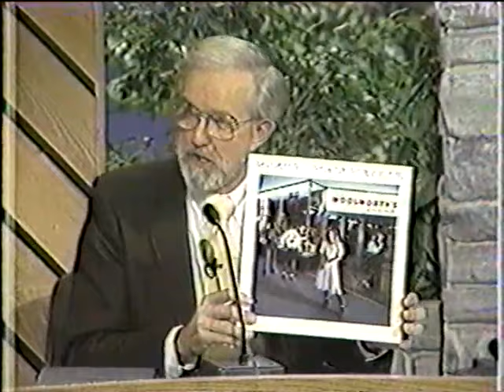Nanci Griffith on Nashville Now in 1986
A lovely and rare Nanci appearance on the Nashville Now show, broadcast April 1986. Live performance and interview.